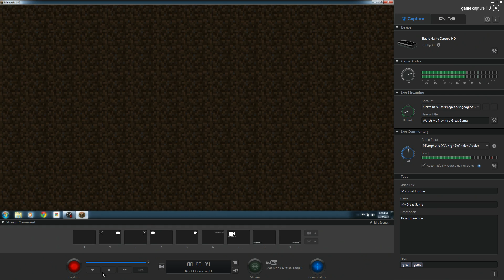minecraft minigame blockparty: PORKYPINE IS A PARTY ANIMAL!!!!!